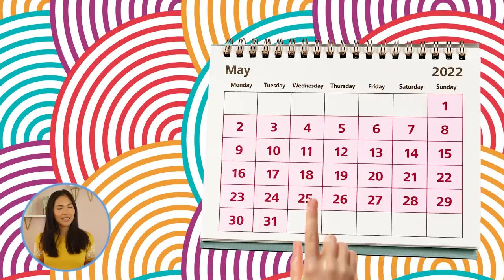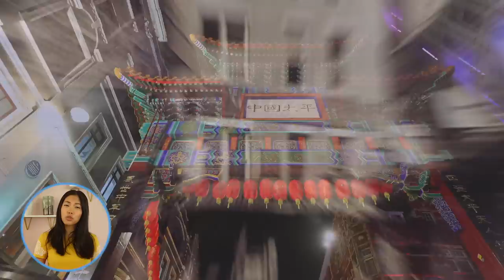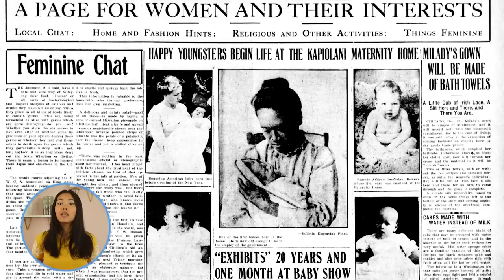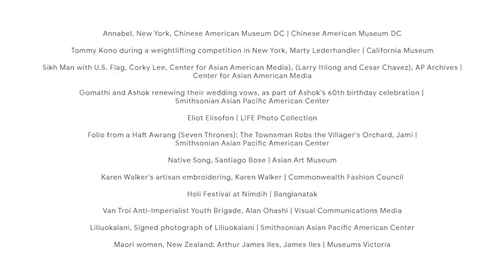HAPPY Asian American & Pacific Islander Heritage Month with@Jeanelleats | Google Arts & Culture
Did you know that Asian American and Pacific Islander Heritage Month is celebrated annually in May in the United States to highlight the history, heritage, and contributions of Asian Pacific American communities? @Jeanelleats tells us all about it

Partners:
AAN Collection
Asian Art Museum
Asian Museum
Banglanatak
California Museum
Center for Asian America Media
Chinese American Museum DC
Chinese Historical Society of America
Commonwealth Fashion Council
Fondazione Gianfranco Ferré
Getty Images
Incredible India!
Jimmy Carter Presidential Library and Museum
LIFE Photo Collection
Museu de Arte Moderna de São Paulo
Museum of Chinese in America
Museums Victoria
National Women’s History Museum
Raja Ravi Varma Heritage Foundation
Sikh Foundation International
Smithsonian Asian Pacific American Center
Smithsonian's National Museum of American History
Smithsonian's National Portrait Gallery
The Friends of Iolani Palace
The Gilder Lehrman Institute of American History
The Ocean Agency
The White House
Tottori Prefectural Government
Visual Communications Media